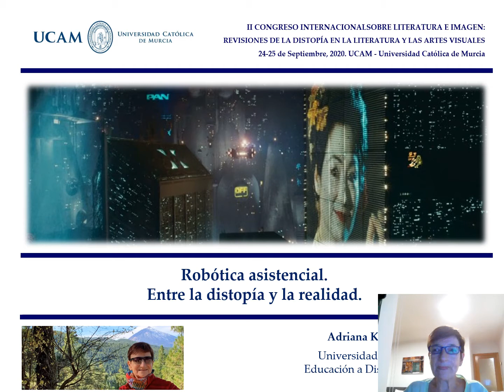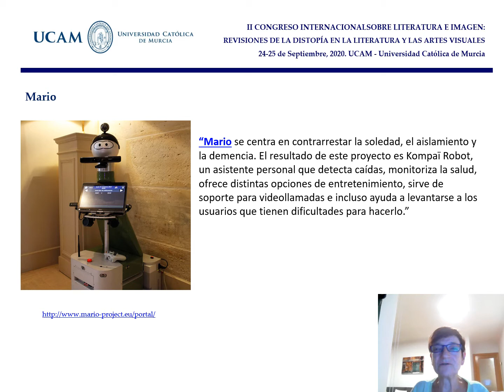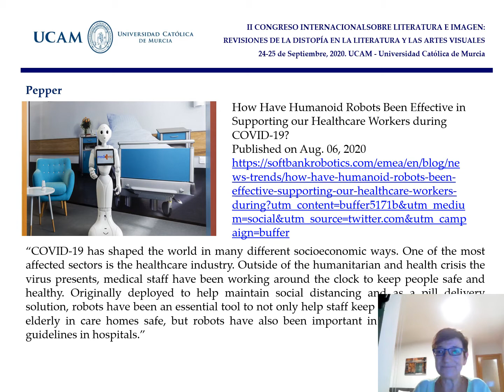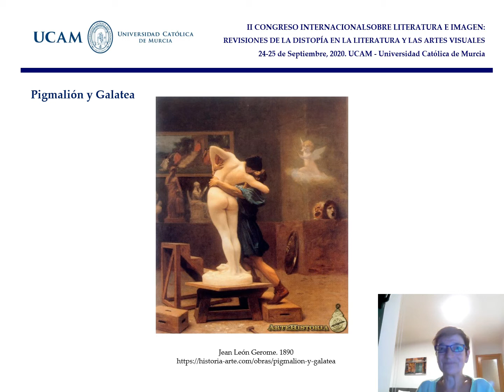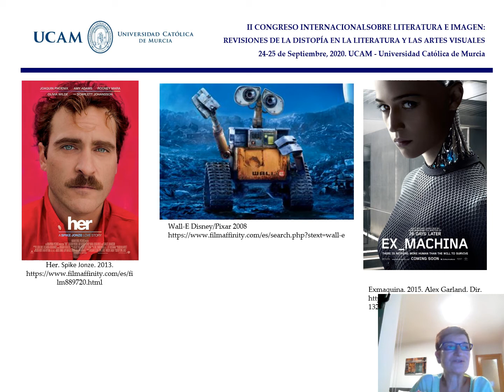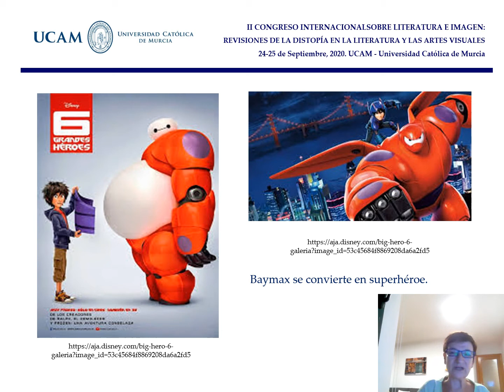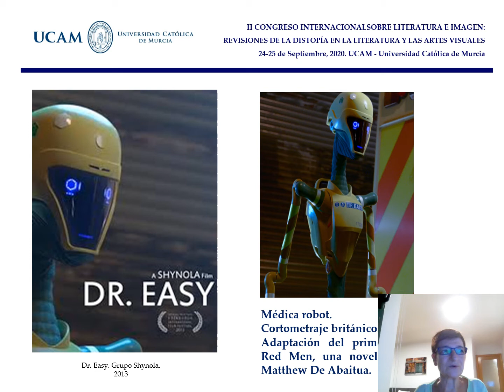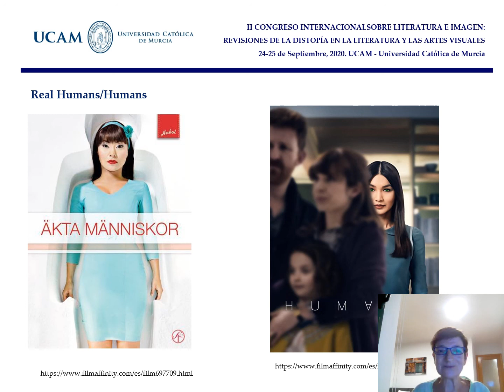Adriana Noemi Kiczkowski Yankelevich (UNED): Robótica asistencial. Entre la distopía y la realidad.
Ponencia 'Robótica asistencial. Entre la distopía y la realidad', presentada en el II Congreso Interdisciplinar sobre Literatura e Imagen 'Revisiting Dystopia in Literature and the Visual Arts' (UCAM, Murcia, 24-25 de septiembre de 2020).

Reseña biográfica / Biographical note:

Adriana Noemi Kiczkowski Yankelevich es profesora Ayudante Doctora en el Departamento de Filologías Extranjeras y sus Lingüísticas, UNED. Una de sus líneas de investigación principal se desarrolla en torno a temas de Género, Ciencia y Cultura en el marco del proyecto de investigación “Voces múltiples, saberes plurales y tecnologías biomédicas” (CSIC). Algunos resultados de su trabajo los ha presentado en diferentes foros internacionales como el XII Congreso Iberoamericano de Ciencia, Tecnología y Género (UPV-Bilbao, 2018), “Care and machines” (University of Manchester, UK, 2017), o como ponente invitada en el Centro de Estudios de Género de Wake Forest University, Estados Unidos, en 2017 o en el Seminario de Arte, Ciencia y Tecnología de la Universidad Autónoma de México en 2018. Otra de sus líneas de investigación está relacionada con las representaciones literarias del terrorismo y la globalización, con atención especial a la literatura “post-9/11” cuyos resultados se han plasmado en artículos, capítulos de libros y congresos diversos, además de la tesis doctoral.

Resumen / Abstract:

Una parte importante de los desarrollos actuales en el campo de la robótica se centran en el cuidado de las personas mayores, lo que se constituye como un tema especialmente relevante en el análisis de la interrelación entre el desarrollo de la tecnología y los valores sociales que la guían.

Las estadísticas muestran el progresivo envejecimiento de la población mundial, por lo que la industria tecnológica de los países desarrollados está apostando por el desarrollo de robots para dar solución a la esperada demanda futura en el cuidado de las personas mayores. No sólo habrá cada vez más personas mayores en nuestras sociedades, sino que esperamos que tengan una vida sana, sin riesgos, y soñamos con que esto sea posible en una sociedad tecnológicamente avanzada. Sparrow y Sparrow (2006) afirman que el uso de robots reflejaría una grave falta de respeto hacia las personas mayores porque el cuidado sería instrumental, la persona sería objetivada como un problema a resolver en lugar de ser pensada como una persona que necesita compañía. Sharkey (2014) matiza este hecho y considera que los robots podrían facilitar el contacto social a través de aplicaciones de videoconferencia o incluso estimular la interacción con el robot que podría servir para poner a los ancianos en contacto con otras personas.

Un espacio importante para visualizar el debate sobre el desplazamiento de los humanos en las actividades de cuidado asistencial se puede encontrar en la ciencia ficción contemporánea. La fina línea que, en la actualidad, separa el género distópico de la realidad se puede ver en series de televisión o películas como Real Humans (2015), Robot and Frank (2009), Big Hero 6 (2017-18) o Dr. Easy (2013) entre otras, que plantean los posibles conflictos que se derivarán del uso de la robótica aplicada a tareas asistenciales. Como indica Mark Coeckelbergh (2019) una lectura crítica y atenta a la ficción audiovisual puede contribuir al análisis de la incidencia social de las transformaciones tecnológicas mostrando el trasfondo de una tendencia a reproducir un conjunto de valores, estereotipos y sesgos de género que sería oportuno revisar y desvelar.